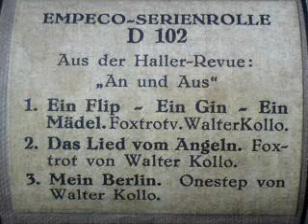MEIN BERLIN (Onestep) als Notenrolle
MEIN BERLIN
Onestep

Aus der Haller-Revue "An und Aus"

Musik von Walter Kollo (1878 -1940)

Notenrolle EMPECO
der Firma "Michael, Preuß & Co."
(Serienrolle D 102)
(1927)

Walter Elimar Kollo (eigtl. Walter Elimar Kollodzieyski; * 28. Januar 1878 in Neidenburg, Ostpreußen; † 30. September 1940 in Berlin) war ein deutscher Komponist. Er schrieb vorwiegend Operetten und sonstige Stücke der Leichten Muse.

Der Kaufmannssohn sollte ursprünglich den Beruf des Vaters ergreifen, konnte sich dann aber mit Hilfe seiner Mutter in den Konservatorien Sondershausen und Königsberg dem Musikstudium widmen und kam nach kurzer Tätigkeit als Theaterkapellmeister in Königsberg 1899 nach Berlin. Hier wandte sich Kollo der Unterhaltungsmusik zu, schrieb seit 1908 Werke für das volkstümliche Musiktheater und hatte 1910 mit der gemeinsam mit Willy Bredschneider komponierten Posse Große Rosinen seinen ersten großen Erfolg. Es folgten weitere Singspiele, Possen und Operetten, unter anderem Wie einst im Mai (1913; darin: Es war in Schöneberg, im Monat Mai; Die Männer sind alle Verbrecher), Der Juxbaron (1916), Drei alte Schachteln (1917) und Die Frau ohne Kuß (1924). Kollo trat auch als Komponist von Revuen und Tonfilmen hervor, gehörte 1915 zu den Begründern der GEMA und besaß einen eigenen Musikverlag. Später unternahm er erfolgreiche Konzerttourneen als Dirigent seiner eigenen Werke. Kollo gilt neben Jean Gilbert und Paul Lincke als Begründer der Berliner Operette.

Walter Kollo ist der Vater des Komponisten und Textdichters Willi Kollo und Großvater des Opernsängers René Kollo.

Das Ehrengrab Walter Kollos befindet sich in Berlin im Stadtteil Berlin-Mitte auf dem Sophienfriedhof II in der Nähe des Friedhofseingangs an der Ackerstraße. Ein Gedenkstein erinnert dort an seine berühmtesten Evergreens. Am 30. September 2010 (70. Todestag von Walter Kollo) wurde am Berliner Admiralspalast eine Gedenktafel für Walter und Willi Kollo enthüllt, die sich u. a. auf die Zusammenarbeit mit Herman Haller anlässlich der Haller-Revuen von 1923 bis 1928 bezieht. Aus der Revue Drunter und Drüber (1923) stammt die Berlin-Hymne Solang noch Untern Linden die alten Bäume blühn, kann nichts uns überwinden, Berlin bleibt doch Berlin (Text Rideamus).

(Quelle: Wikipedia)